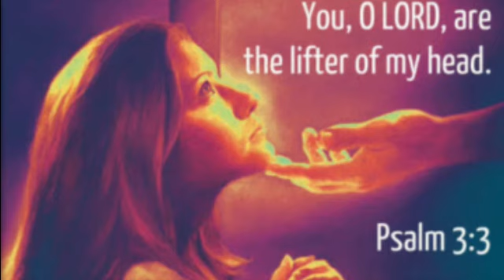நாள்தோறும் துதிப்போம் - திருப்பாடல் 3